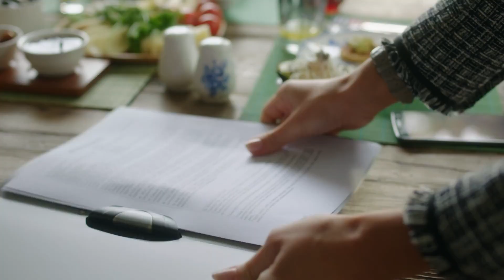Ufak Tefek Cinayetler / Stiletto Vendetta Trailer - Episode 42 (Eng & Tur Subs)